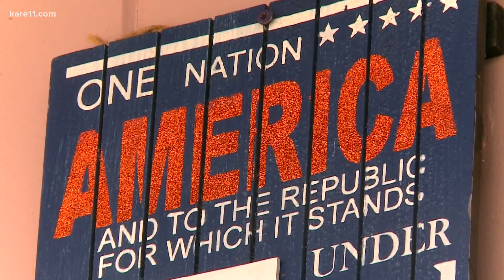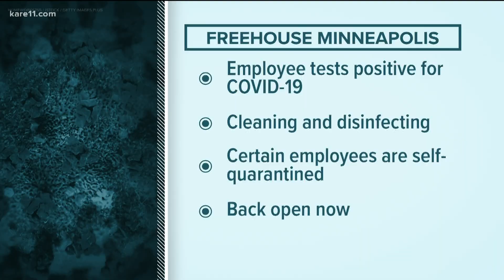Business owners host short parade in Delano to keep the city's 163-year tradition alive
We're about to have a very different kind of 4th of July in this country, but a few businessmen in Delano found a creative way to still hold the city's iconic holiday parade.